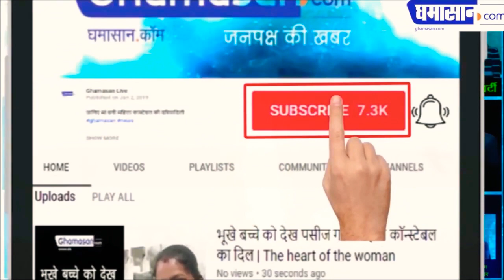Chandrayan 2 कहा खो गया ? ISRO loses communication with vikram lander | Live report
Chandrayan 2 कहा खो गया ? ISRO loses communication with vikram lander